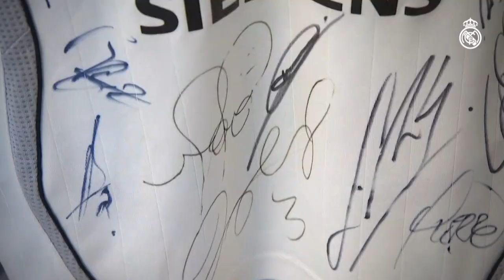Kovacic y Mariano firmaron autógrafos en Málaga